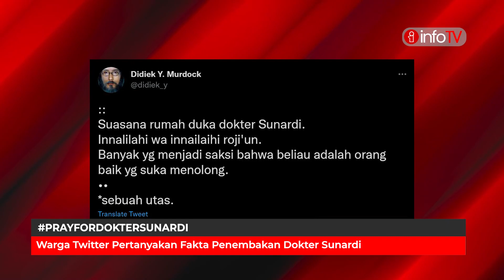Warga Twitter Pertanyakan Fakta Penembakan Dokter Sunardi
Tagar PrayForDokterSunardi menggema di jagat Twitter. Tagar tersebut muncul setelah pemberitaan terkait penangkapan terduga teroris di Kecamatan Bendosari, Sukoharjo, Rabu malam lalu.

Sunardi sendiri adalah dokter yang beralamat di Bendosari, Sukoharjo. Dokter Sunardi juga seorang aktifis kemanusiaan di lembaga Hilal Ahmar Society.

Dilansir dari detik, Jumat 11 Maret 2022, Kabid Humas Polda Jateng, Kombes Iqbal Alqudusy mengungkapkan penangkapan Dokter Sunardi berlangsung keras hingga mengakibatkan terduga teroris itu tewas saat dilakukan proses penangkapan oleh Densus 88.

Disisi lain, seorang pengguna Twitter bernama @DokterVall mengungkap kondisi kesehatan Dokter Sunardi yang masih dalam keadaan tak baik sehingga menurutnya tidak mungkin melakukan perlawanan.

Menurutnya Dokter Sunardi sudah lama mengalami stroke dan selalu menggunakan tongkat dalam aktifitas sehari-harinya.

Sikap mempertanyakan fakta kebenaran terhadap penembakan Dokter Sunardi lewat tagar PrayForDokterSunardi ini sudah 21 ribu lebih tweet diunggah, pada Jumat 11 Maret 2022.

Warganet berharap pihak kepolisian dapat memberikan fakta sebenarnya, sehingga masyarakat tidak menduga sebaliknya terhadap aksi Densus 88 ini.